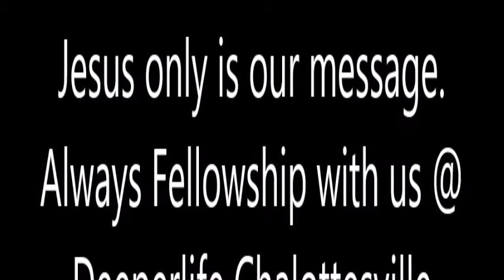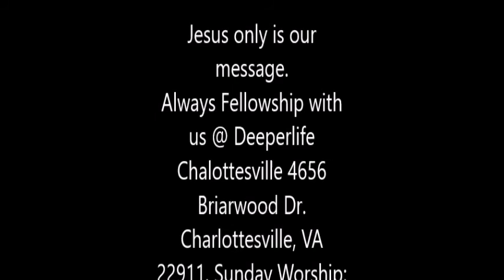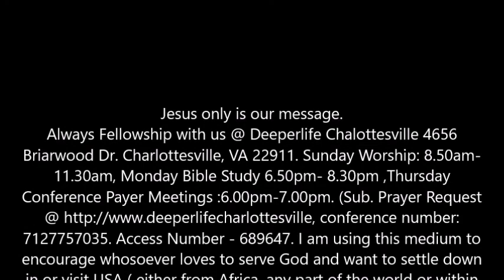PURITY AND PERSEVERANCE OF FAITHFUL CHURCH (STUDY 12) BY PASTOR.W.F. KUMUYI